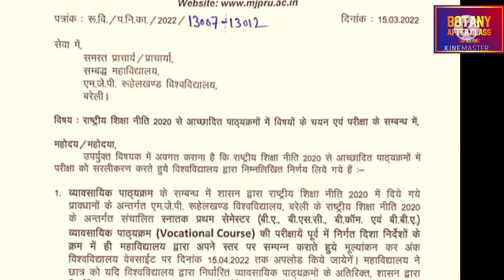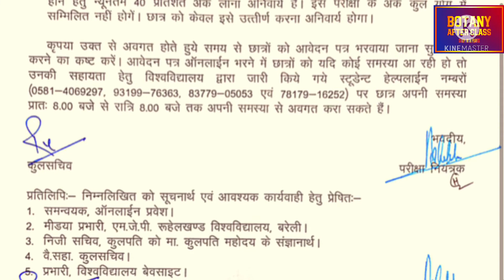Advertising and sales promotion Management Paper | BA ,Bsc,Bcom#Advertising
Advertising and sales promotion Management Paper | BA ,Bsc,Bcom,BBA exm

Tags- Advertising

sarch -

Advertising ka paper kese hoga
advertising ka paper kaha pe hoga
advertising ka paper kaha pe kitne no ka hoga
advertising ka paper kb hoga
advertising ka paper kitne no pe aayega
advertising  ka paper kese kare

mjpru exam time table
mjpru 1st sem exam date 2022
mjpru ug pg exam date
mjpru exam 2022
new sem exam time table 2022
bsc 1st sem exam time table
bsc 2nd year exam mjpru
bsc_2nd _year_mjpru_2022

B.s.c. 2nd year Botany practical file botanypracticalfile botany new syllabus 2nd year practical
bsc 2nd year botany practical file,botany practical file,botany practical file bsc 2nd year

how to make bsc 2nd year botany practical file
bsc botany practical file topic
botany file families
B.s.c. part 2nd botany practical file 2022 hindi english both
botany practical file PDF
kese banaye bsc 2nd year botany practical file
Botany nots pdf
new 1st year botany nots pdf
new 2nd year botany nots pdf
new 3rd year botany nots pdf
nitin Bsc 1st sem botany practical onionpeelpractical bscbotany1sempractical Onion peel experiment